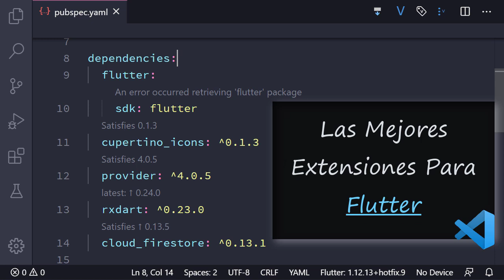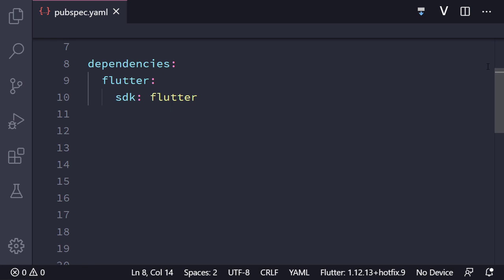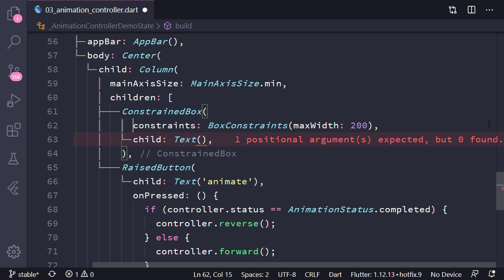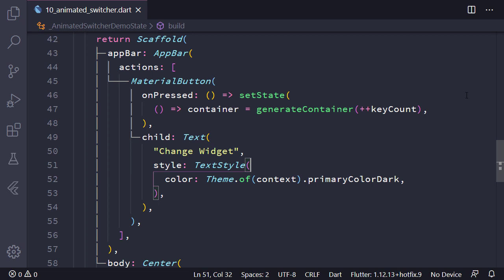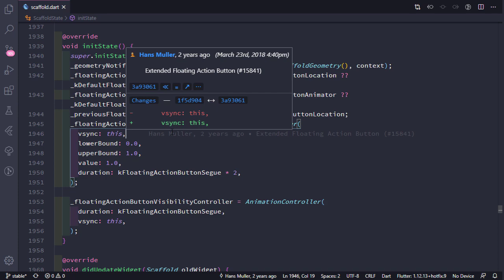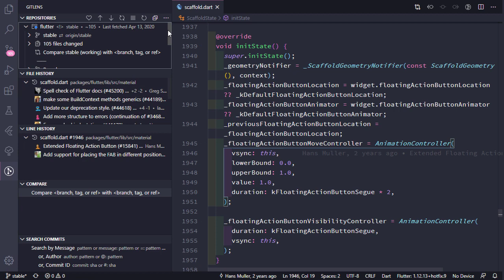🔥 Las Mejores Extensiones de Visual Studio Code para Flutter 🔥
🚀 Te enseño las mejores extensiones de Visual Studio Code para Flutter 🚀
🔥 Con estas extensiones para VSCode incrementaras tu productividad a la hora de realizar asombrosas aplicaciones  con Flutter 🔥